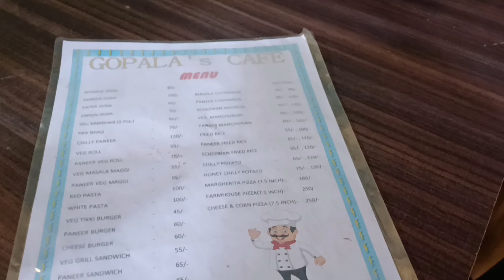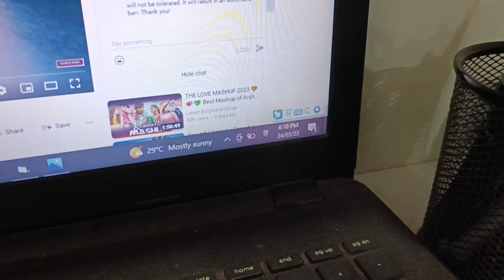Pehla Roza Mere New Ghar + New Office Me || 2023 Ramzan || Chandraat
Xoxo❤️